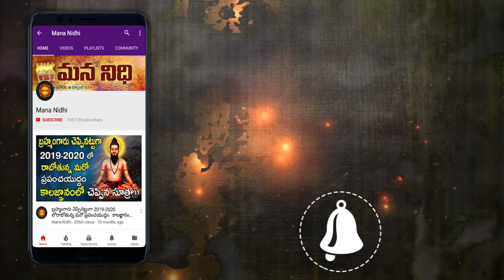దీపాలు పెట్టిన తర్వాత ఇవి అసలు చేయకూడదు ¦ Mana Nidhi